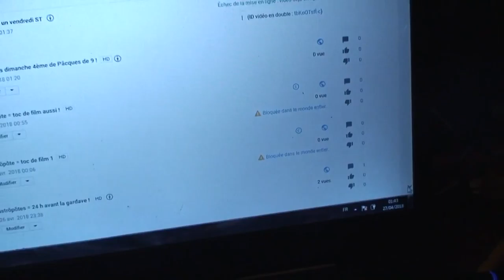astrôpôtes suilla je c pas !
Que le Règne Vienne = mais je publies !